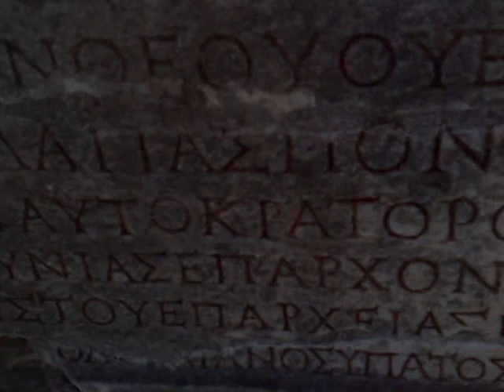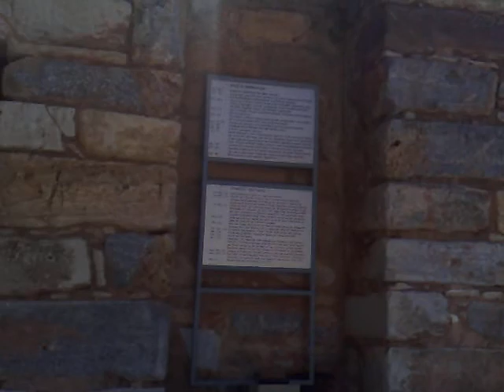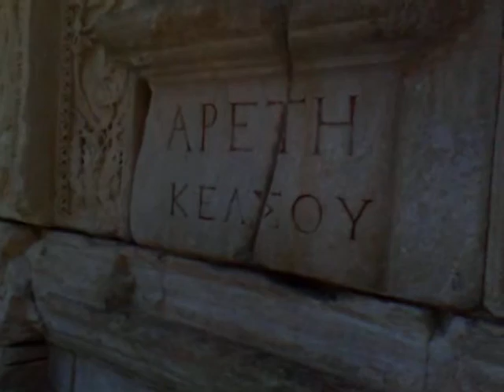efesus biblioteca marmura